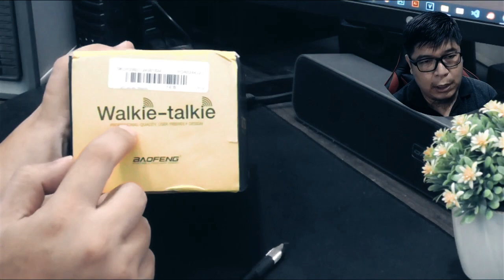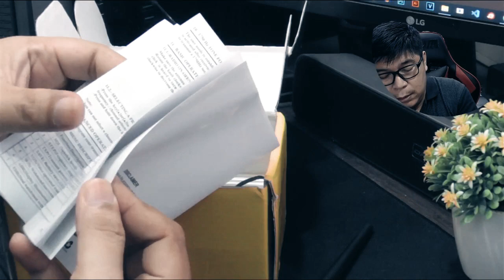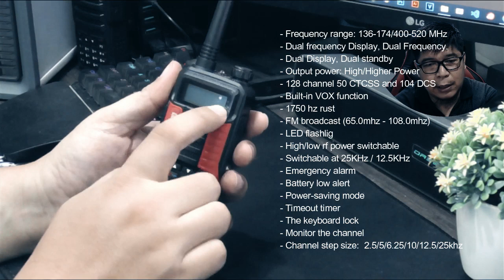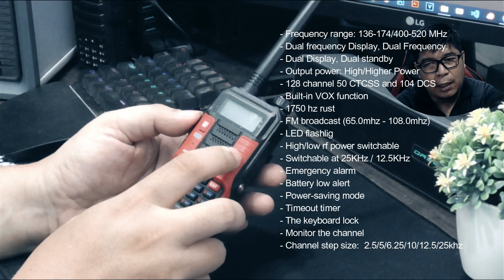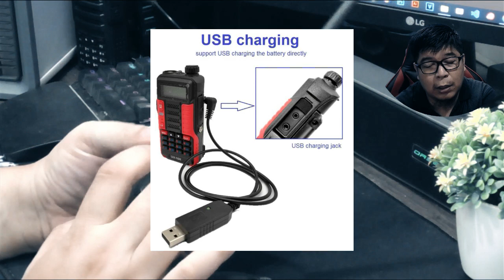Unboxing HT Terbaru dari Baofeng Type UV10R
Unboxing HT Baofeng type terbaru UV10R, sperti apakah penampakanya.

- 3:55 Isi Box
- 11:53 Spesifikasi